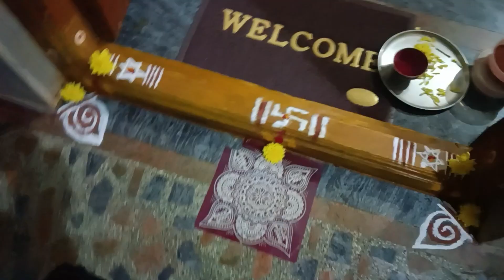amavaseya hindina dina hegittu nodi 🌺|| evattu namma pot Alli yava huva aralitu ....🤔